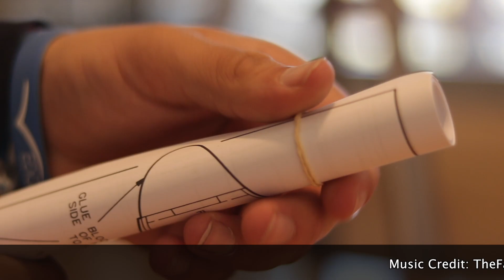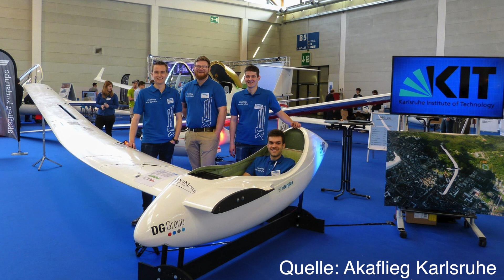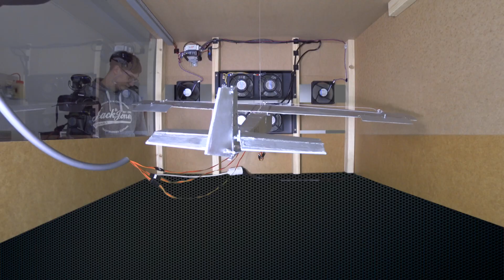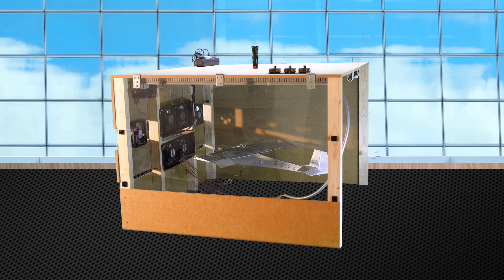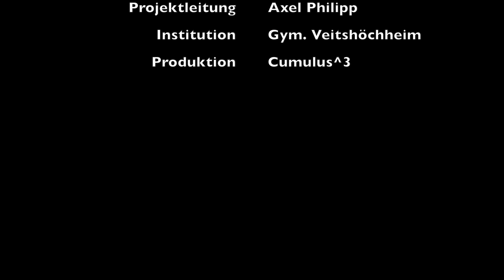Wie wird ein Flugzeug gesteuert? | P-Seminar mal anders | Report Cumulus³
Ein Projekt der etwas anderen Art - Felix hat sein Projekt-Seminar mit dem Leitfach Physik dem Fliegen gewidmet. Darum baute er ein Exponat zur visuellen Darstellung der steuerungstechnischen Grundlagen eines Flugzeugs in Form eines Modellseglers in einem Windkanal und produzierte dieses Video dazu.